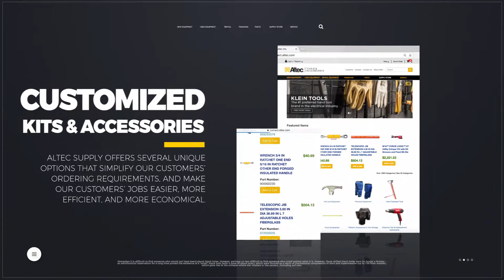Altec Supply Store Introduction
Altec Supply offers full-lines of the Tools & Accessories you need from a full line of reputable suppliers. We also offer a supplier catalog of our most in-demand Tools & Accessories, so be sure to download our catalog or visit our online store. Altec Supply is committed to efficiently and cost-effectively meeting the needs of our diverse customer base.